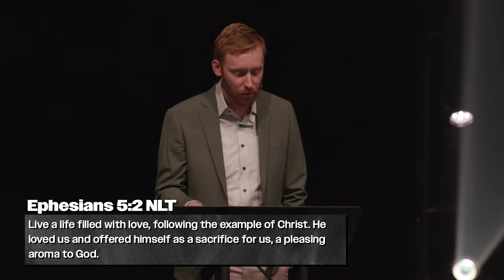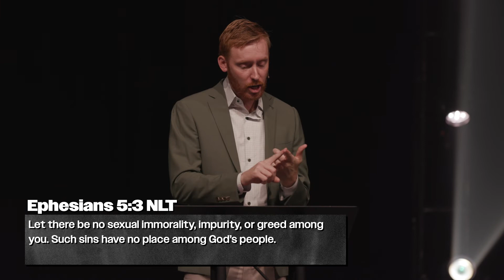You can have hope for today | Jon Rychener | se7en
The Book of Ezekiel closes with a vision of a city that will be named “The Lord is There.” This name bears witness to the presence and power of the God who will dwell there. While this name looks forward to the future, it also brings hope for today. In it we are reassured that God will never abandon us! Wherever we are, whatever the circumstances, whatever the need…God is always there! Let’s study Ezekiel’s vision and understand more deeply the God who is always there for us!

What’s in a name? Much, when it comes to God’s names. Whenever God wanted to reveal more about how he relates to us, he did it through a name. He has a name for himself for any and every situation we encounter. Let’s learn his names and discover the life, peace, and power that comes through knowing God!

Join us for service online every Sunday at 9am (CST) and 11am (CST)

If you would like to support Northwoods financially you can give through the Northwoods app, or online through our website by clicking Text ‘GIVE’ to to give using your mobile device.

Northwoods Community Church Mission: Inviting broken-world people to experience complete freedom in Christ Jesus

0:00 – Intro
9:24 – Key #1
14:22 - Key #2
22:46 - Key #3